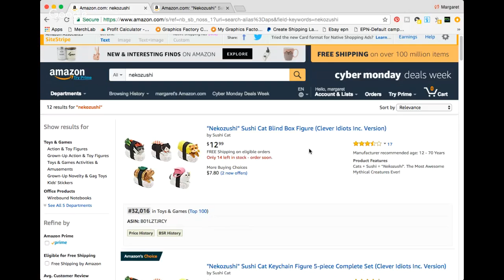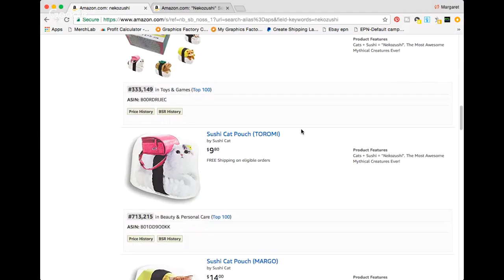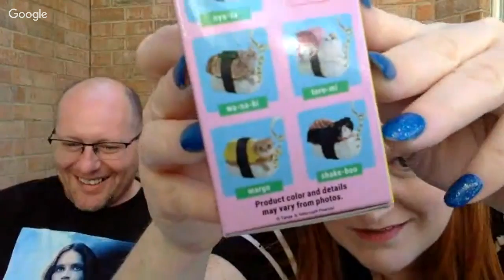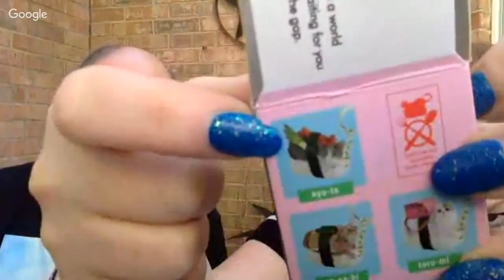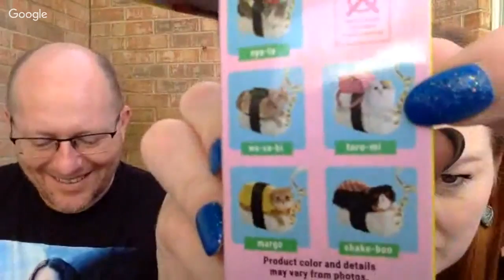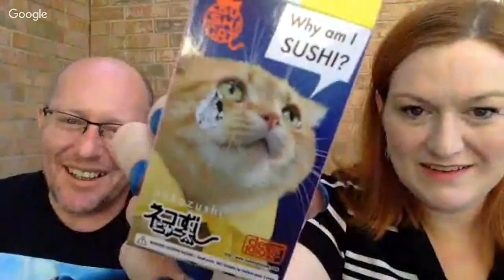Week in Review AND Nekozushi Cat Sushi Keychain Unboxing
Nekozushi Cat Sushi Keychain

*Mailbox*
Friendswood, TX
77549